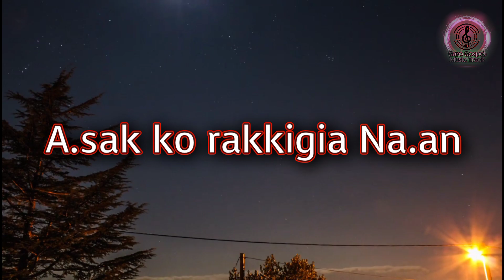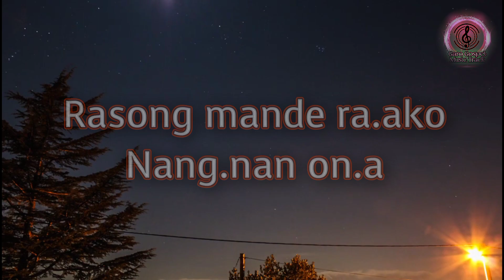Salgi A.sakni Nokgipa Na.an - Garo Gospel Music Track - Lyrics video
Salgi A.sak ni Nokgipa Na.an
Sara Sistri ka Malit Tumhi ho

Garo Gospel Music Track
Please support.. 🙏